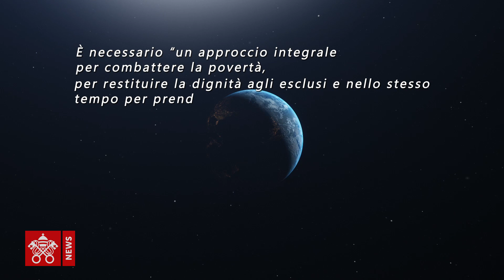Storia Laudato si’ - L’impegno di un prete contro la cementificazione selvaggia, 9 febbraio 2021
La difesa dei valori paesaggistici, ambientali e naturali di Siracusa e della sua costa, secondo gli insegnamenti dell’enciclica di Papa Francesco. È quella di don Rosario Lo Bello e dei ragazzi della comunità di San Paolo Apostolo, che da anni lavorano per far crescere il senso di appartenenza, il radicamento, il ‘sentirsi a casa’ all’interno della città siciliana.